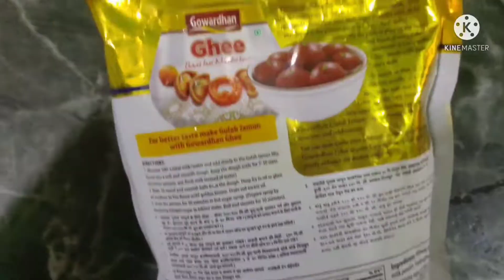How to Make 5 मिनट में सबसे आसान तरीके से बाजार जैसे गुलाब जामुन | Perfect Gulab Jamun Quick recipe